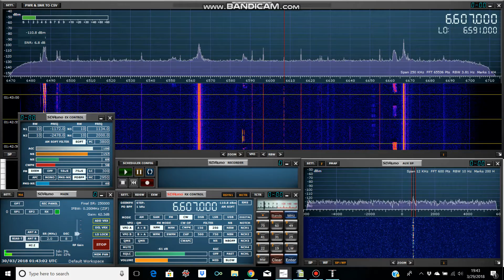4XZ Israeli Navy Haifa, 6607 kHz CW, 30 MAR 2018, 01:42 UTC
Copied in Denver, CO, USA on a SDRplay RSP2pro software defined receiver running SDRuno, and a W6LVP active loop antenna.